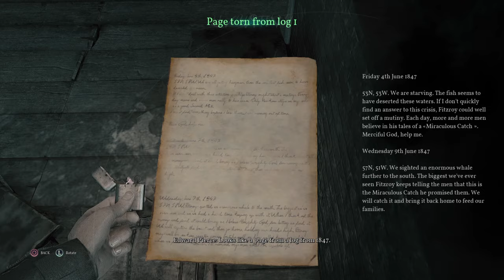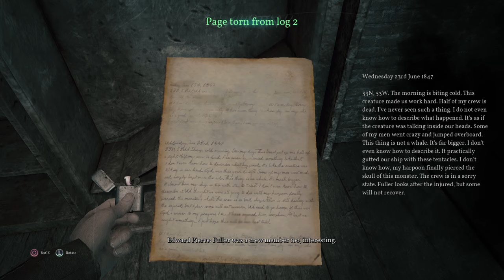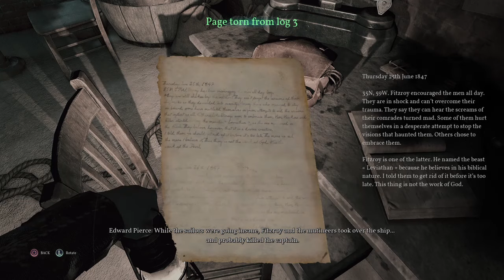Call of Cthulhu Chapter 13 - The Truth